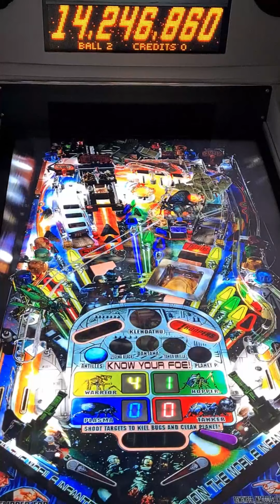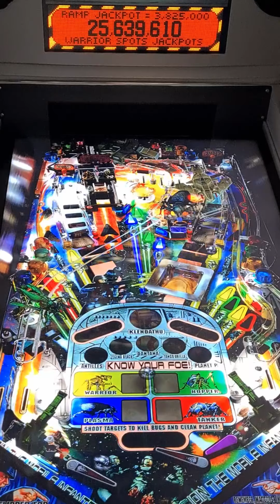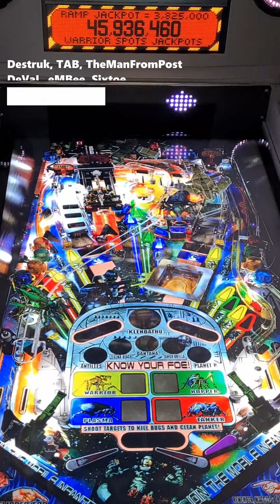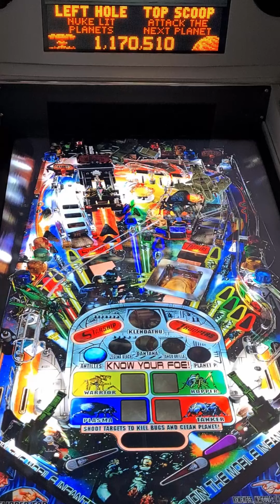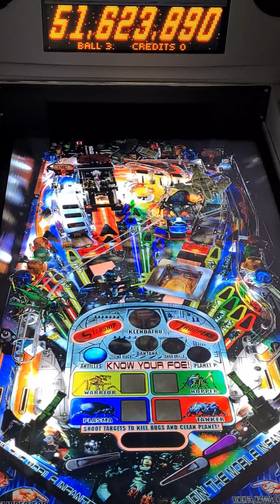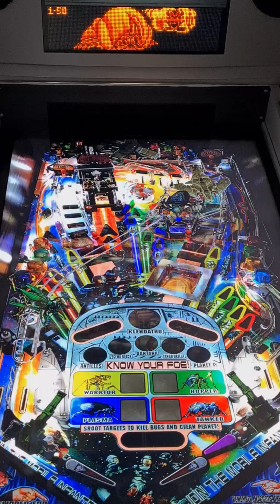Starship Troopers (Sega 1997) VPX 10.7 - 4k 60fps Virtual Pinball Machine - Visual Pinball X